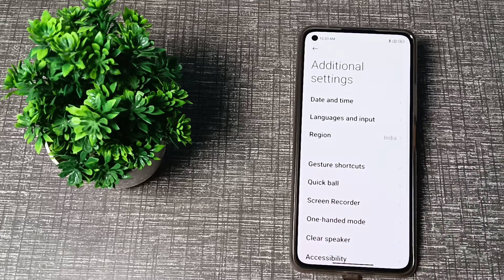how to change language in Xiaomi note 9 mobile in Hindi